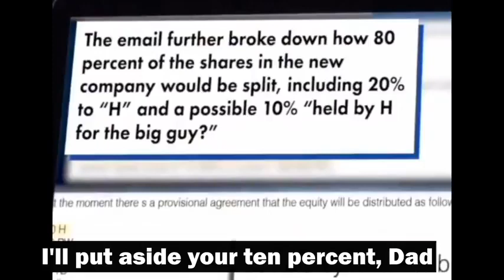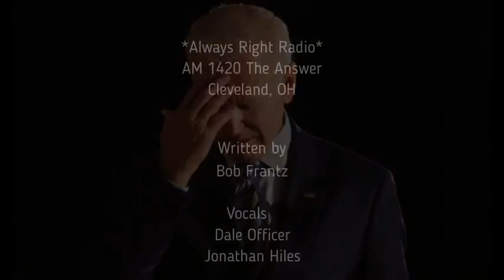Crack in the Cradle